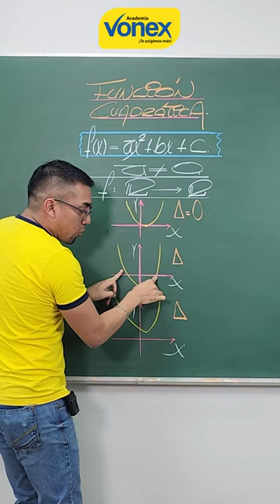¿Tienes anotados los tips de Peluchín? Hoy agrega otro a tu lista📝✍️